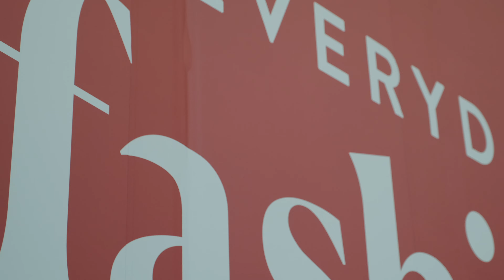Charity Fashion Weekend event v Metropoli Zličín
Organizace projektu pro Nadační fond Pink Bubble, který se věnuje mladým lidem, kterým zkomplikovala život onkologická onemocnění. K akci, která doslova přetékala módními přehlídkami a vystoupeními, se připojila i pražská modelingová agentura Mymodelagency.